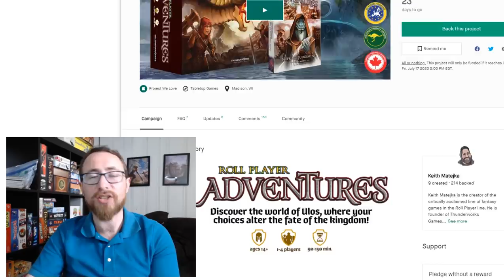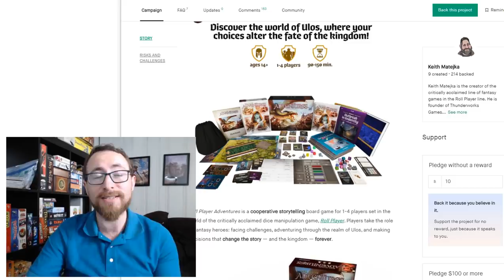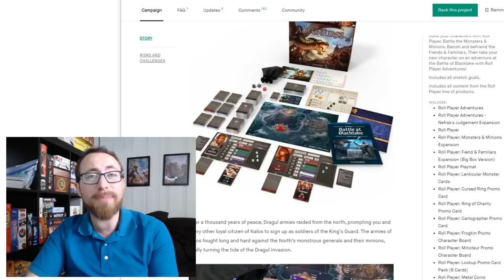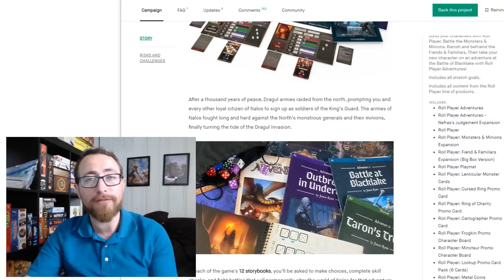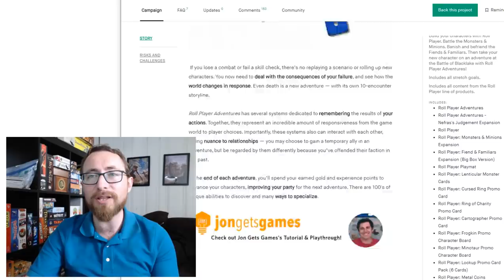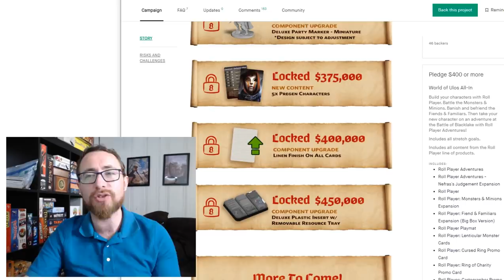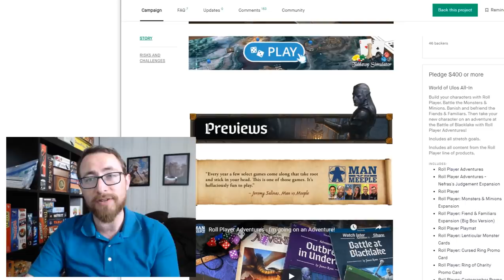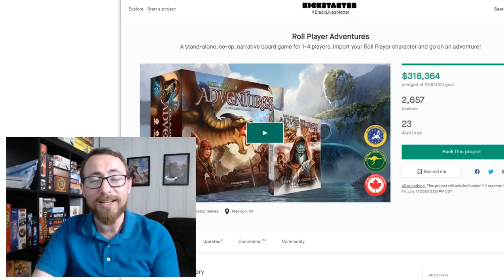Roll Player Adventures - Should You Back It?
Roll Player Adventures, by Thunderworks Games, is the newest entry in the Roll Player Universe. A hefty box, an ambitious adventure, going so far as to even incorporate your Roll Player characters in the game! It expands the universe like never before, in a sprawling and impactful narrative adventure. Make your choices, manipulate your dice, head into the wilderness and don't forget your dice tower on the way out.

TimeStamps:
0:00:13 - Updates on Scalping Games Video
0:03:57 - Roll Player Adventurers Overview & Background
0:06:44 - Pledge Levels Breakdown
0:08:16 - Should You Back It?
0:12:46 - Schedule and Giveaway Final Call